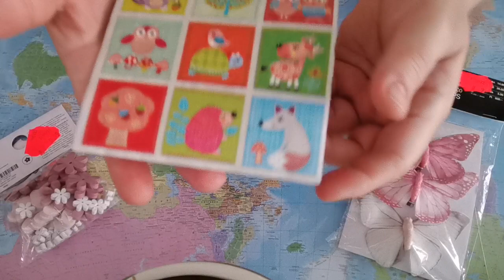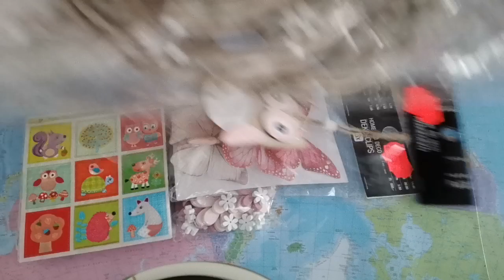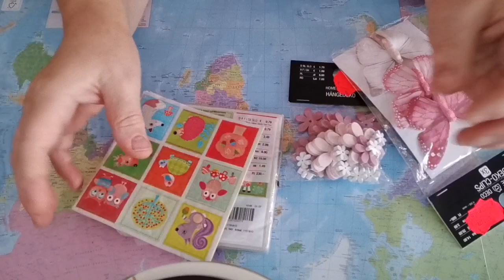KIK Mini Haul / Schnäppchen. 30.08.2022